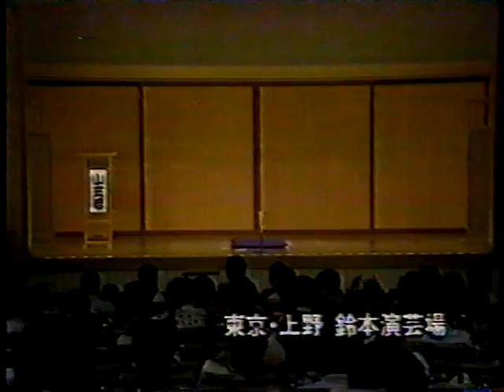【落語rakugo】柳家小三治yanagiya kosanji 死神shinigami